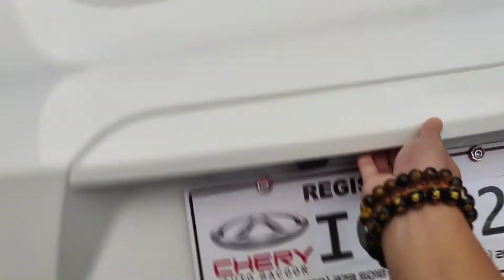VLOG#21 "MAY CAR NA SI HARVY| BIRTHDAY GIFT TO MYSELF"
Your REACTION, INPUTS, SUGGESTION, and COMMENTS are very much needed

This vlog aims to reach everyone who wants to feel more appreciated and valued